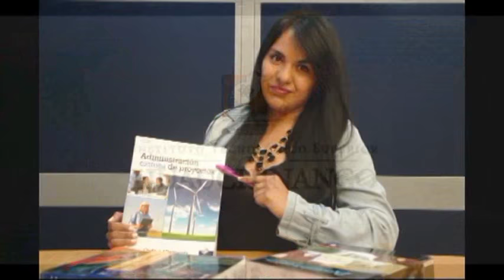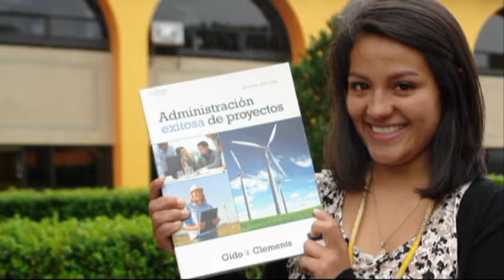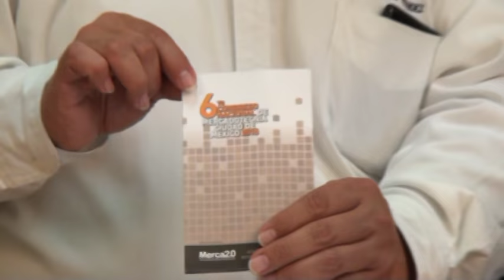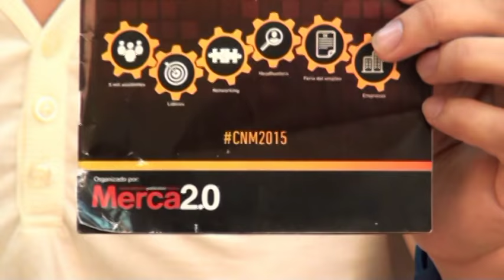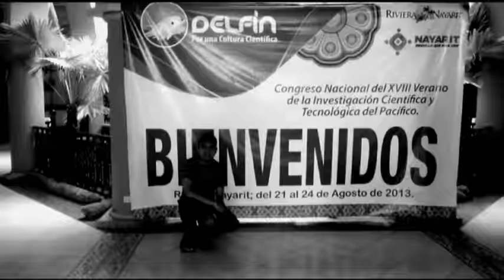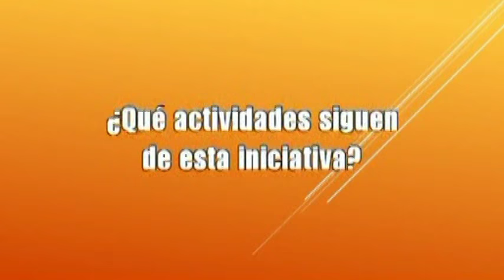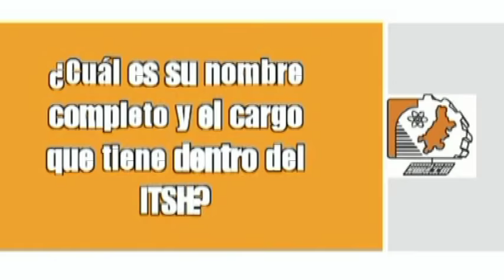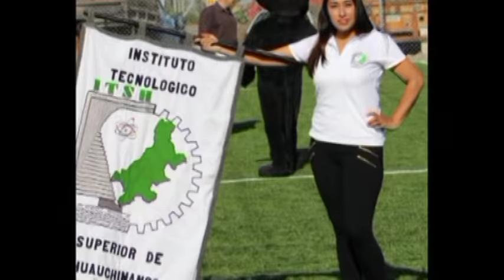TV TEC 555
ITSH, INSTITUTO TECNOLÓGICO SUPERIOR DE HUAUCHINANGO, HUAUCHINANGO, TECNOLÓGICO, TELEVISIÓN, TV TEC 555, TV TEC, 555,